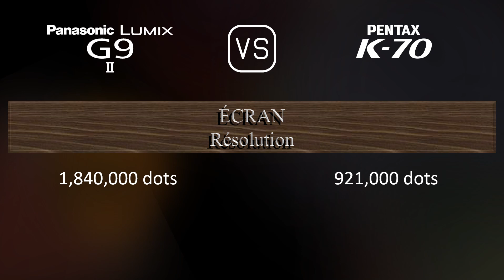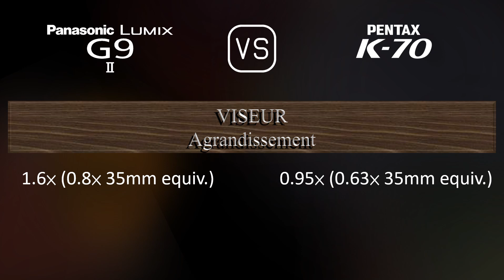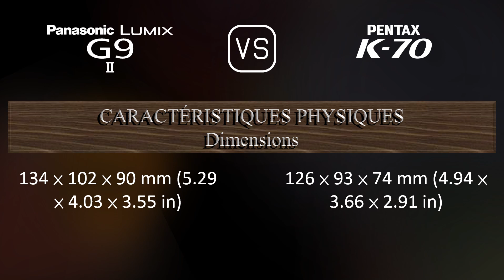Panasonic Lumix G9 II vs. Pentax K70: Une Comparaison de Caractéristiques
Cette vidéo fournit un aperçu des fonctionnalités du Panasonic Lumix G9 II et du Pentax K70 dans une comparaison de caractéristiques (comparison of specifications).

00:25 LANCEMENT
00:33 BOÎTIER
00:40 CAPTEUR D'IMAGE
01:01 IMAGE
01:16 OPTIQUE ET MISE AU POINT
01:41 ÉCRAN
01:58 VISEUR
02:13 FONCTIONNALITÉS PHOTOGRAPHIQUES
03:06 FONCTIONNALITÉS VIDÉOGRAPHIQUES
03:20 STOCKAGE
03:24 CONNECTIVITÉ
03:49 CARACTÉRISTIQUES PHYSIQUES
04:07 AUTRES CARACTÉRISTIQUES